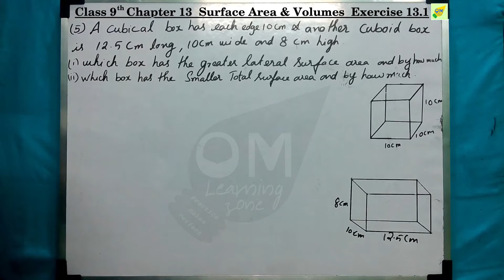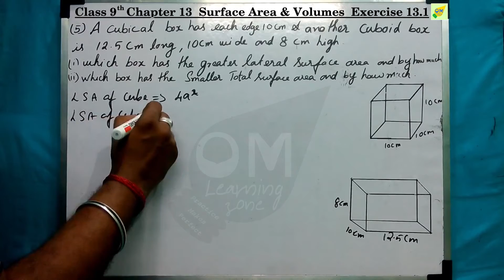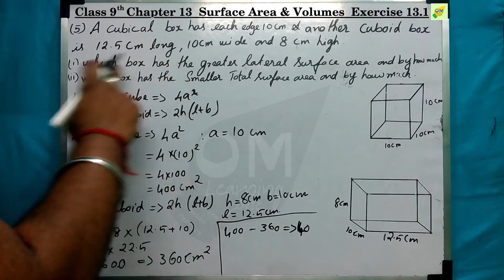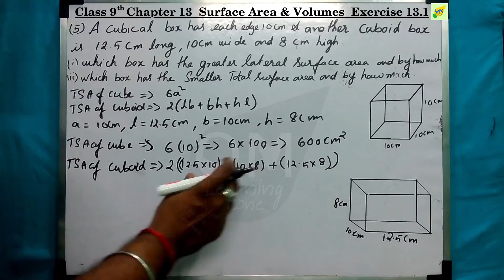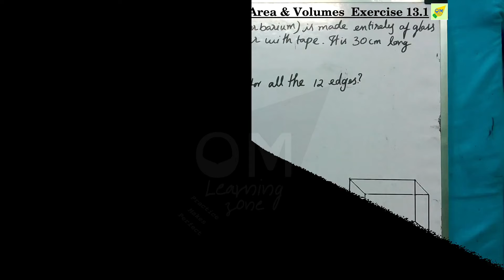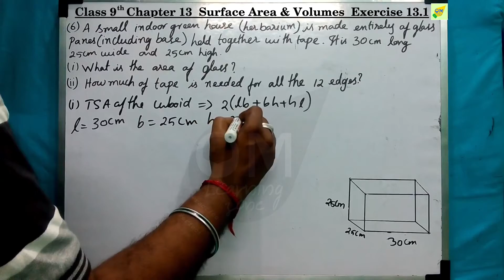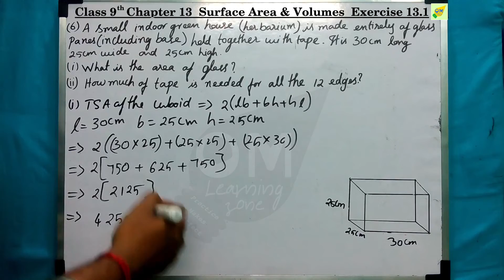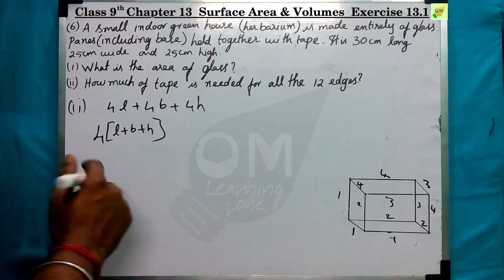CBSE 9th Maths | Chapter 13 | Surface Area & Volume | Exercise 13.1 | Q5&6 | In tamil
This the enhanced version of a 2D shape that is to be handled with 3D shapes, all the formulas are taken from the 2D shapes. Here we need some imagination and innovative thinking of altering the formulas based on the application sums which is given to you. Only the formula helps you to solve the sums so always workout on formulas how it is generated and how it could be handled.

Note:
1- Don’t skip any sums, exercise, and videos importantly introduction video.
2- Don't forget to subscribe to our channel and click the bell icon to get instant notification of every video uploads If you like this video give the thumbs up and you can post your doubts and opinions in the comment box.

Discussion forum